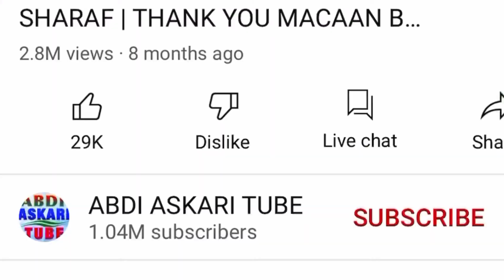Tusmo 2018 (sheekadii Jaceyl ee Xamar) asma Faysal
Singers first
Bk
Rahma rose
Axmed aarshe